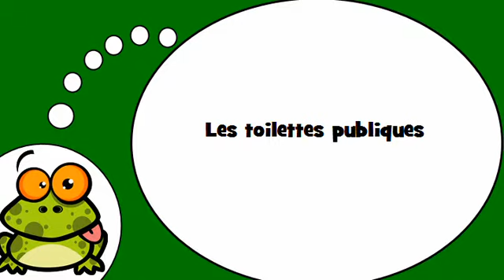Učit se francouzsky # Les toilettes publiques